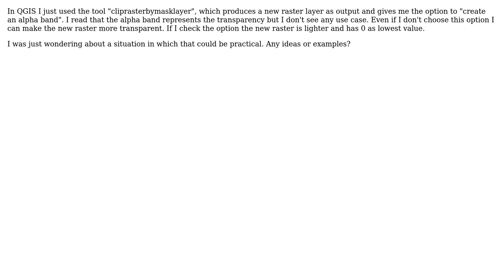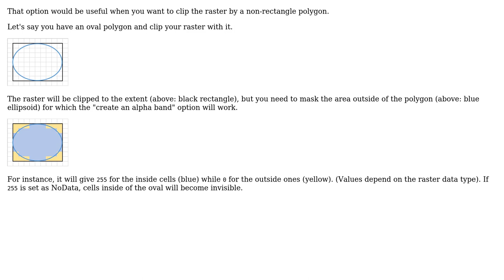GIS: What could be use cases for adding an alpha band to a raster?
With thanks & praise to God, and with thanks to the many people who have made this project possible! | Content (except music & images) licensed under CC BY-SA | Music | Images & others | With thanks to user nmtoken user Kazuhito user DGIS and the Stack Exchange Network Trademarks are property of their respective owners. You are responsible for your own actions.